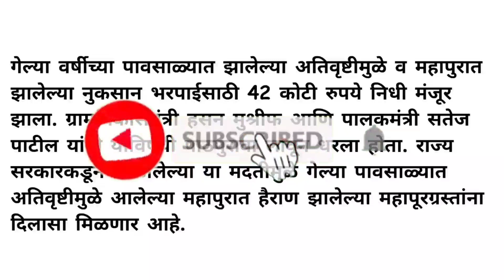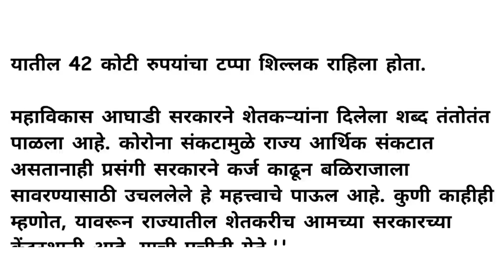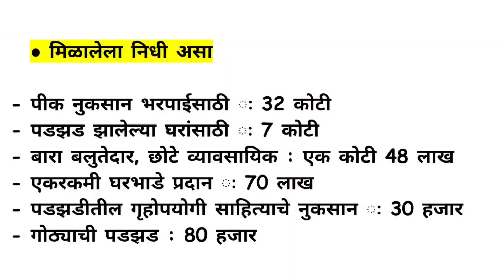42 कोटी निधी मंजूर | अतिवृष्टीमुळे व महापुरात झालेल्या नुकसान भरपाई मदत 2019 | महाराष्ट्र शासन 2020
गेल्या वर्षीच्या पावसाळ्यात झालेल्या अतिवृष्टीमुळे व महापुरात झालेल्या नुकसान भरपाईसाठी 42 कोटी रुपये निधी मंजूर झाला. ग्रामविकासमंत्री हसन मुश्रीफ आणि पालकमंत्री सतेज पाटील यांनी याविषयी पाठपुरावा लावून धरला होता. राज्य सरकारकडून मिळालेल्या या मदतीमुळे गेल्या पावसाळ्यात अतिवृष्टीमुळे आलेल्या महापुरात हैराण झालेल्या महापूरग्रस्तांना दिलासा मिळणार आहे.